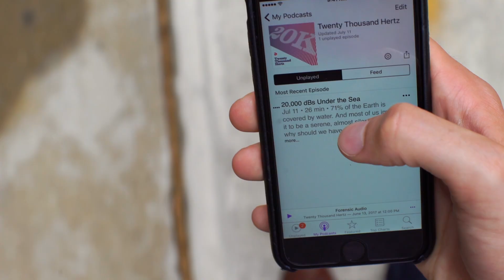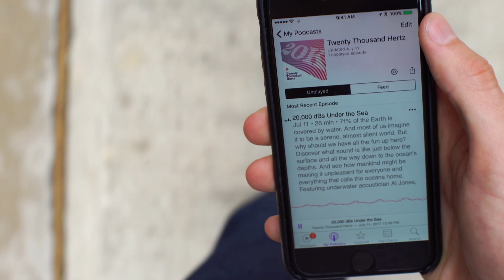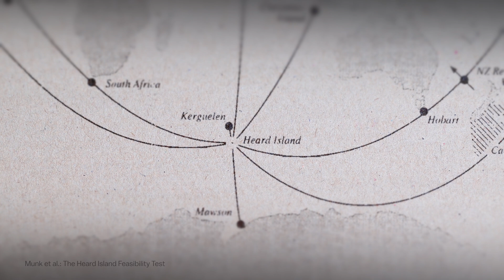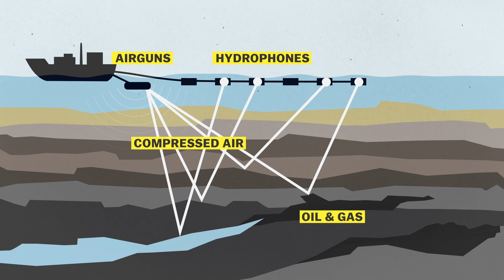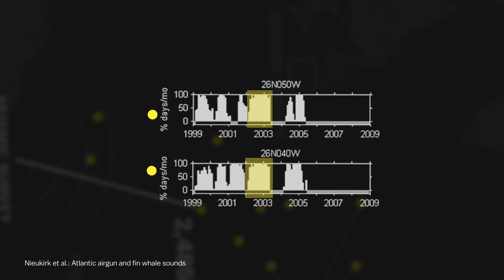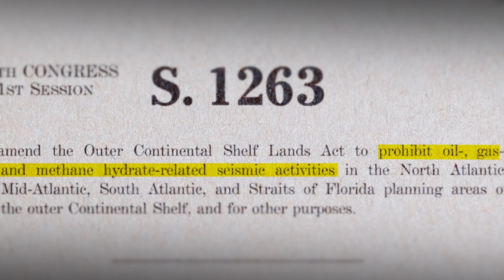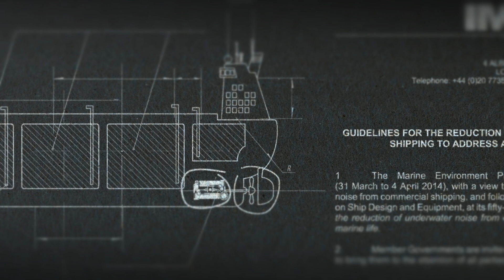Why the ocean is getting louder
What the world sounds like underwater.

We often think of the ocean as a quiet, peaceful place, filled with animals that don't make much noise. So when I went diving in the ocean for the first time, I was surprised at how rich the soundscape around me was: you could hear fish nibbling on coral and squid swimming past you. But more than anything, you could almost always hear the hum of a boat engine. It's part of a big problem in the ocean right now. Ship traffic noise has doubled every decade since the 1960s — and it's wreaking havoc on marine life.

This video was made in collaboration with Twenty Thousand Hertz, a podcast that dives deep into all kinds of stories about sound. Everything from "who's the person behind the voice on your phone," to "what do other planets sound like to our ears?"

Marine life photographs courtesy of NOAA, STRI Office of Bioinformatics, and Richard Bejarano.